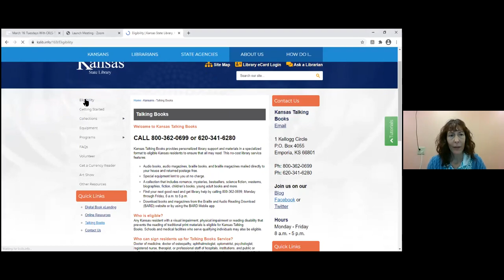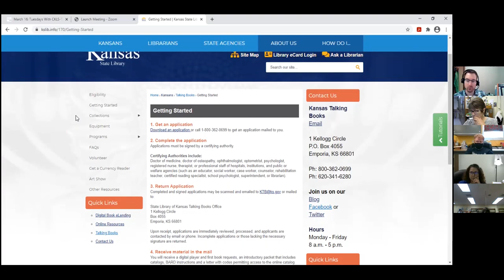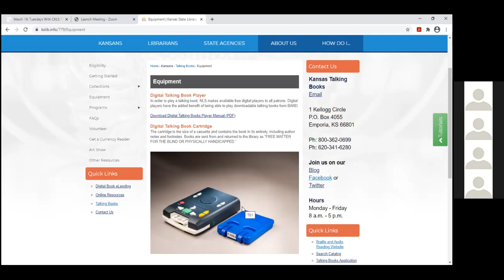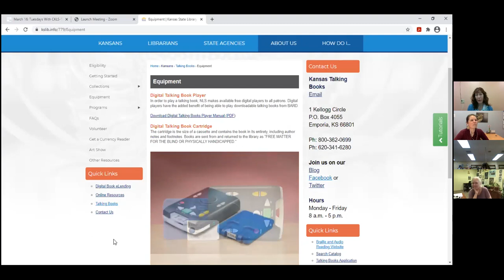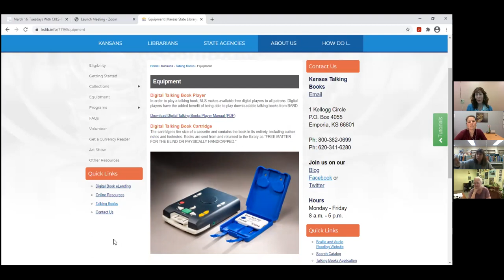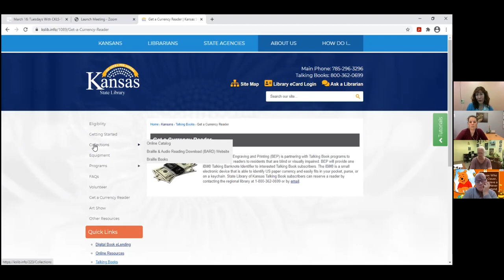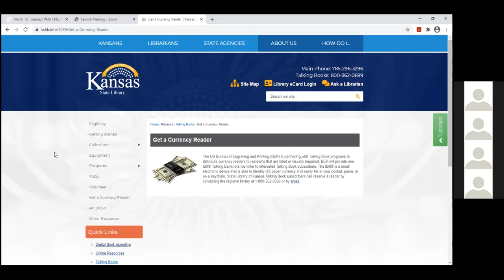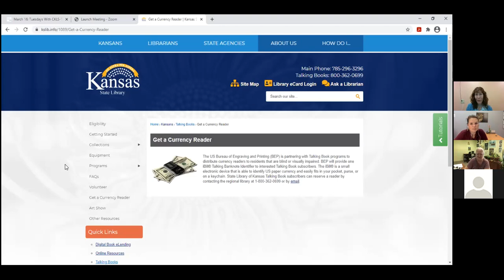Tuesdays with CKLS: Talking Books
Tuesday, March 16, 2021 at 1:30pm
Cathy Rhan

Join us as we feature one of CKLS’ services in honor of Talking Books week (March 1-5). Kansas Talking Books provides personalized library support and materials in a specialized format to eligible Kansas residents to ensure that all may read. Cathy Rhan will show us how easy it is to enroll a patron and give us an overview of the service. Learn how you can bring this excellent service to your patrons that need it!

Fill out the CKLS Online CE Training Verification form for credit toward CKLS System Plan Standards